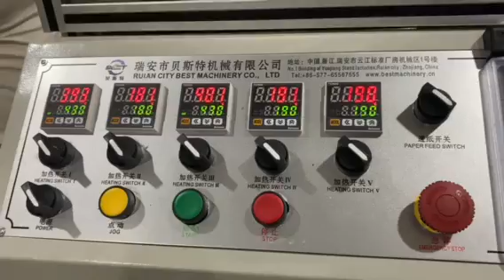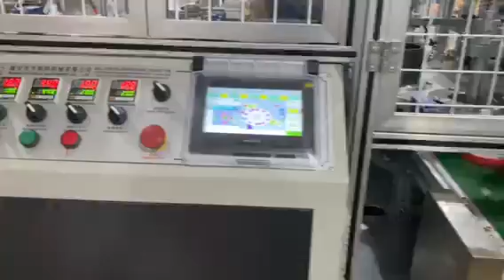Stackable Paper Lid making Machine Manufacturer In China